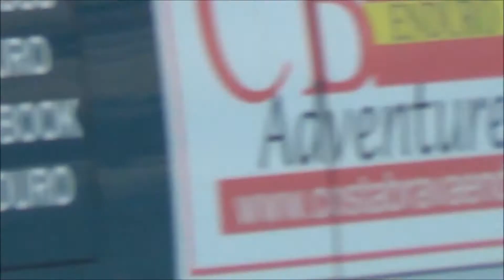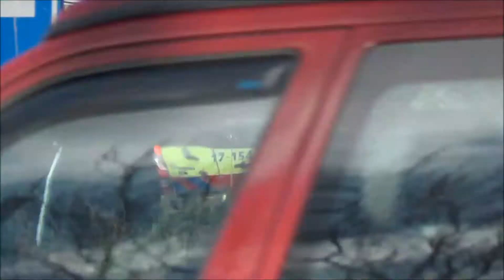[maandcompilatie] ambulances met spoed in januari 2014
een maandcompilatie van ambulances met spoed in Rotterdam e.o. in januari 2014.